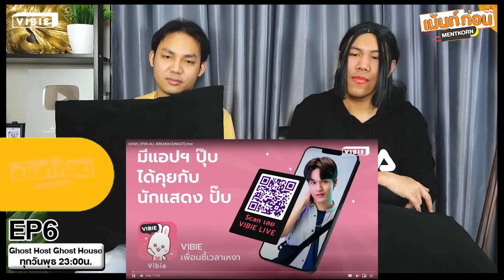Ghost Host Ghost House EP6 Reaction รัก เล่า เรื่องผี | เม้นท์ก่อนเข้านอน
โหลดแอพ VIBIE LIVE พูดคุยกับนักแสดงได้เลย

ดูซีรีส์ Ghost Host Ghost House | รัก เล่า เรื่องผี
ทุกวันพุธ เวลา 23.00 น. ทางช่อง GMM25
รับชมย้อนหลัง ได้ที่ Youtube : Vibie Gen เวลา 24.00 น.
Start October 5 , 2022 l 11 P.M. l GMM25
Re-run on Youtube : Vibie Gen l 12 A.M.

อาร์ซี rcrecordd
คิม kimeberinspirit